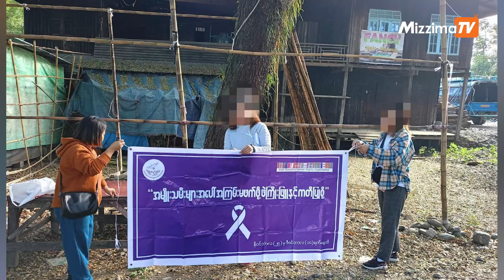နိုဝင်ဘာလထဲ ပျံ့နှံ့လာနိုင်ချေရှိတဲ့ သတင်းအမှားများ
Zee Tee
မဇ္ဈိမ ။ ။ မင်္ဂလာပါ ခုတခေါက်မှာတော့ နိုဝင်ဘာလမှာ ပျံ့နှံ့လာနိုင်ချေရှိတဲ့ သတင်းတု/မှား တွေနဲ့ ပတ်သက်ပြီး သတင်းဖတ်ရှုသူတွေအနေနဲ့ ကြိုတင်သတိထားမိနိုင်အောင်လို့ ဖော်ပြတင်ဆက်သွားမှာပါ။

ပြီးခဲ့တဲ့ အောက်တိုဘာမှာတော့ တိုက်ပွဲနဲ့ သက်ဆိုင်တဲ့ သတင်းအမှားတွေ၊ ဘာသာရေးနဲ့ ဆက်နွယ်တဲ့ သတင်းအမှားတွေ၊ နည်းပညာနဲ့သက်ဆိုင်တဲ့ သတင်းအမှားတွေ စတဲ့ သတင်းတု သတင်းအမှားတွေ ဆက်လက် ပျံ့နှံ့ခဲ့ပါတယ်။

လက်ရှိဖြစ်ပေါ်နေတဲ့ နိုင်ငံတဝန်းက တိုက်ပွဲတွေနဲ့ ဆက်စပ်ပြီး လက်နက်ကိုင် တပ်ဖွဲ့တွေ အချင်းချင်း ကြား၊ လက်နက်ကိုင်တပ်ဖွဲ့နဲ့ ပြည်သူတွေအကြားမှာ လူမျိုးရေး၊ ဘာသာရေး လှုံ့ဆော်မှုတွေ အပြင် သတင်းတုတွေနဲ့ ရောယှက်နဲ့ပြီး ဖြန့်ဝေတာကို တွေ့ရပါတယ်။

ဒါကြောင့် တိုက်ပွဲသတင်းတွေ၊ နယ်မြေအခြေအနေတွေနဲ့ ပတ်သက်ပြီး တခြာဒေသက ပုံတွေ ဒါမှမဟုတ် တခြားဖြစ်စဉ်က ပုံဟောင်းတွေ အပါအဝင် ဗီဒီယိုဖိုင်အတုတွေနဲ့ အတူ ဂိမ်းဖိုင်တွေ၊ ဥာဏ်ရည်တု နည်းပညာနဲ့ ဖန်တီးထားတဲ့ AI ဖန်တီးမှုတွေ ပျံ့နှံ့နိုင်ပါတယ်။ တဆက်တည်းမှာပဲ မြေပြင်အခြေအနေတွေ ဖြစ်စဉ်တွေနဲ့ ပတ်သက်လို့ ယုံကြည်စိတ်ချရပြီး အမှီအခိုကင်းတဲ့တဲ့ မီဒီယာတွေအပါအဝင် သက်ဆိုင်တဲ့ သတင်းနဲ့ ပြန်ကြားရေးတွေရဲ့ တရားဝင်ထုတ်ပြန်ချက်တွေကိုလည်း ဖတ်ရှုဖို့ လိုပါတယ်။

တိုက်ပွဲတွေက ဆက်လက် ပြင်းထန်နေတာကြောင့် တိုက်ပွဲ သတင်းတွေနဲ့ပတ်သက်လို့ သတင်းတု သတင်းအမှားတွေ ဆက်လက်ပျံ့နှံ့လာနိုင်ပါတယ်။

နိုဝင်ဘာလထဲမှာ ကျရောက်မယ့် အထင်ကရဖြစ်စဉ်တွေအနေနဲ့ နိုဝင်ဘာ ၂၅ ရက်နေ့ဟာ အမျိုးသမီး များအပေါ် အကြမ်းဖက်မှု ပပျောက်ရေး ၁၆ ရက်တာလှုပ်ရှားမှု စတင်တဲ့နေ့ဖြစ်ပါတယ်။ ဒီလိုနေ့တွေမှာ အရင်ကလှုပ်ရှားမှု ပုံဟောင်းတွေ ပြန်လည်ဖြန့်ဝေလာနိုင်တာကို သတိပြုဖို့လိုပါတယ်။

နည်းပညာခေတ်အရ တိုးတက်လာတဲ့ ဉာဏ်ရည်တုနည်းပညာ (AI) ဟာလည်း ဒီနေ့ခေတ်မှာတော့ လူတိုင်းအတွက် လေ့လာသိထားသင့်တဲ့အပြင် သတိလည်းထားသင့်တဲ့ နည်းပညာ တခုဖြစ်ပါတယ်။ AI ကိုအသုံးချပြီး ခြိမ်းခြောက်တာတွေ၊ ငွေညှစ်တာတွေ၊ လိမ်လည်ပုံဖော် သတင်းအမှား ဖြန့်နေတာ တွေလည်း ရှိနေနိုင်တာမလို့ အထူးသတိပြုရပါမယ်။

ဒါကတော့ နိုဝင်ဘာလအတွင်းမှာ ပျံ့နှံ့လာနိုင်ချေရှိတဲ့ သတင်းတု/မှား တွေကို ကြိုတင် သတိပြုနိုင်အောင် တင်ဆက်ပေးခဲ့တာပဲ ဖြစ်ပါတယ်။ မိမိ ဖတ်ရှုလိုက်တဲ့ သတင်းတိုင်းကိုချက်ချင်း မယုံကြည်ဘဲ တရားဝင် ထုတ်ပြန်ချက်၊ တိကျသေချာတဲ့ သတင်းရင်းမြစ်တွေနဲ့အတူ လွတ်လပ်ပြီး အမှီအခိုကင်းတဲ့ သတင်းဌာနတွေကနေတဆင့် တိုက်ဆိုင်စစ်ဆေးကြဖို့ လိုအပ်ပါတယ်။

မဇ္ဈိမကိုကြည့်ရှုအားပေးသူတွေအနေနဲ့လည်း စစ်ဆေး‌စေချင်တဲ့ သတင်းတွေရှိခဲ့ရင် မဇ္ဈိမကိုပေးပို့‌လို့ရပါတယ်။ ပေးပို့မယ်ဆိုရင် t.ly/AjFbz ဆိုတဲ့လင့်ကို ရိုက်ထည့်ပြီး စစ်ဆေးစေချင်တဲ့ သတင်းအကြောင်းအရာကို လင့်နဲ့တကွ ပေးပို့ပေးဖို့ မေတ္တာရပ်ခံအပ်ပါတယ်။